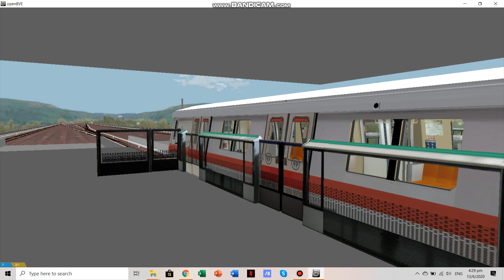[OpenBVE] SMRT TRAINS At Tanah Merah Platform C and D [C651 219/220]